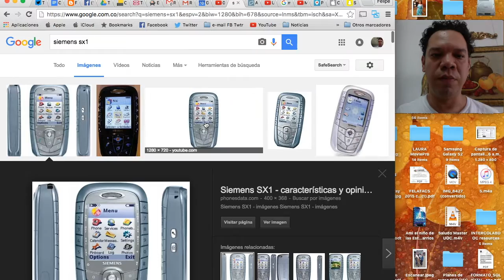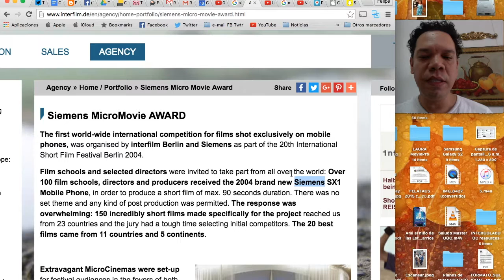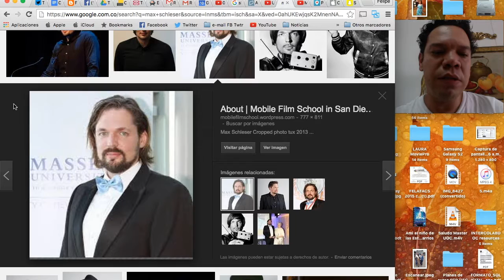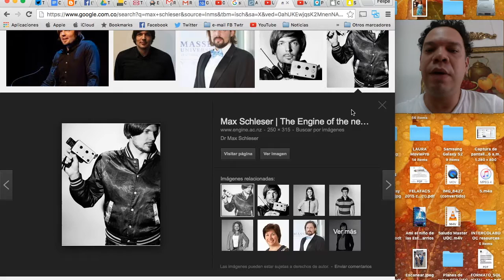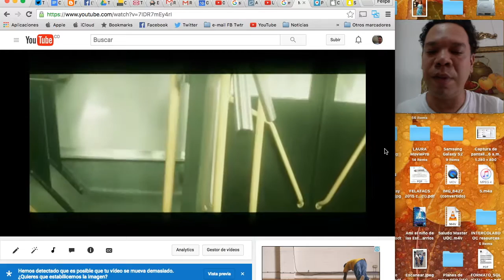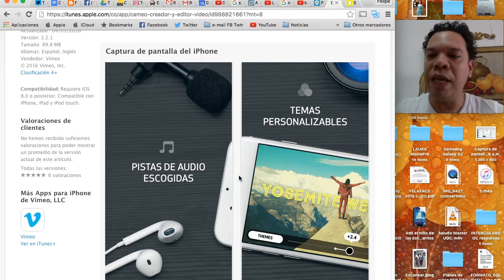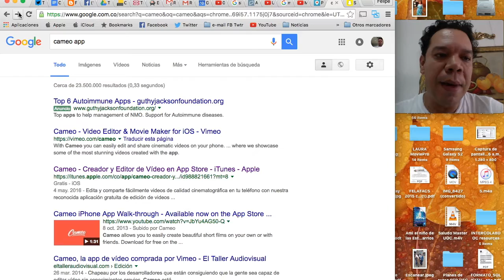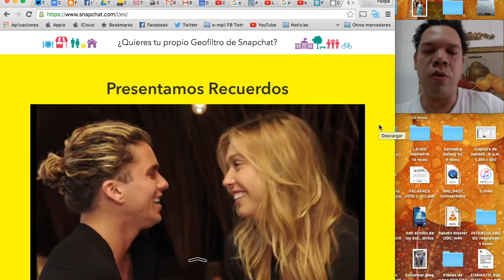UNAD 2 narrativas emergentes 1